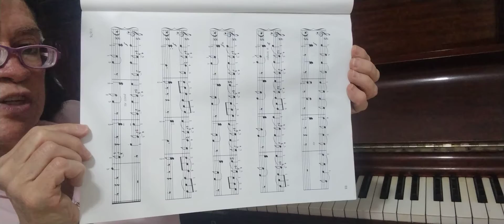Tercera Parte del Vídeo 12,Intermedios de Piano Nivel 4 Primer Año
Buenas Noches son las 9.44 de la noche jueves 13 de octubre 2022 Ciudad de México,espero les agrade la Clase y el Contenido,Ánimo,y Siempre Adelante,a tocar bonito su Piano ! gusto en Saludarlos!